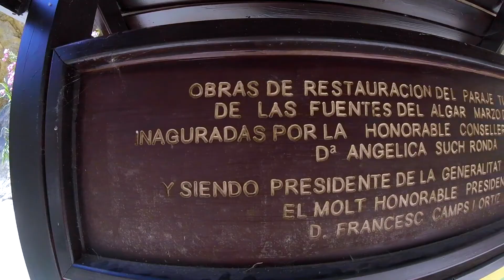Summer 2016 Spain GoPro Hero 4 session Spanien Sommer 2016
Produziert in Denia/Spanien.
Gesamtes Video: GoPro Hero 4 Session.